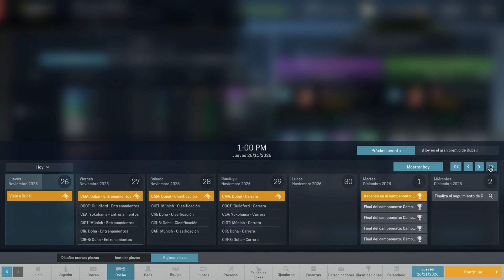"EL FINAL DE LA TEMPORADA" | Ep.137 | GP de Dubai | Motorsport Manage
Episodio nº137 del Motorsport Manager. Un manager en el cual crearemos un nuevo equipo de F1 y lo llevaremos desde lo más humilde y sencillo, a hacerlo un campeón dominador de la máxima categoria Espero que os guste